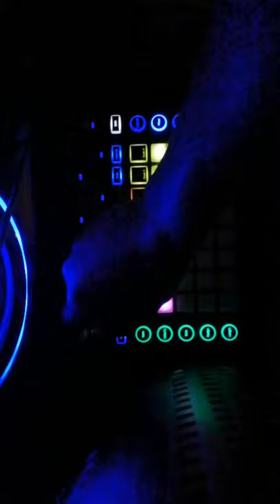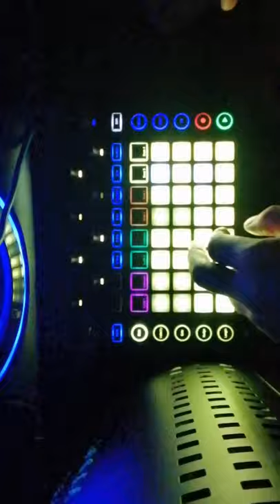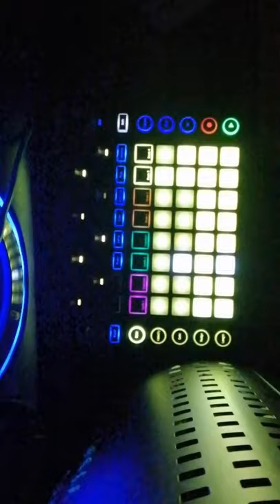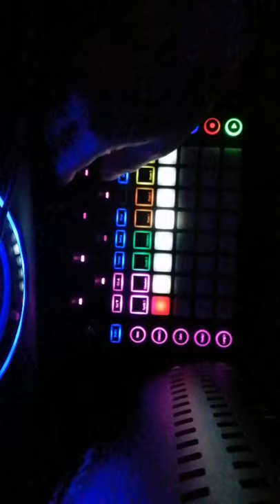"Energy-efficient" welcome in to the jam ©-vol.0 (prod. Virus Scorpion)